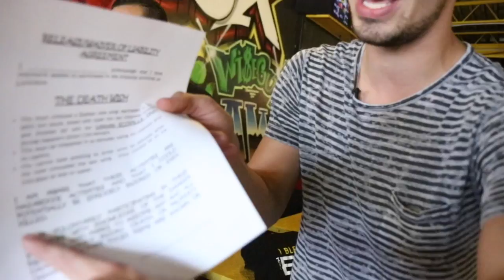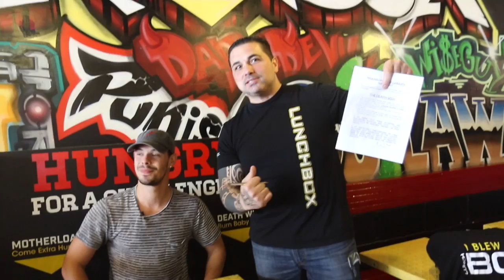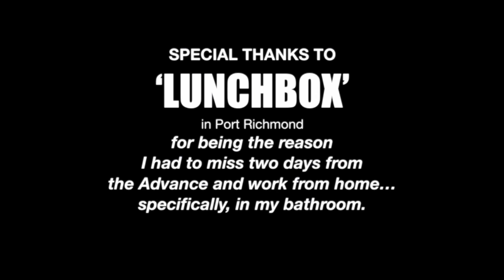The Most Extreme Food Challenge on Staten Island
Reporter Shane DiMaio experiences the most painful moment of his life while eating Ghost Chili Pepper wings at Lunchbox on Staten Island. (Video by Jan Somma)